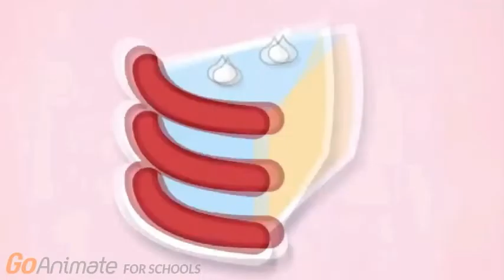Character Elimination 2 Ep 26 Hammer Of Smash